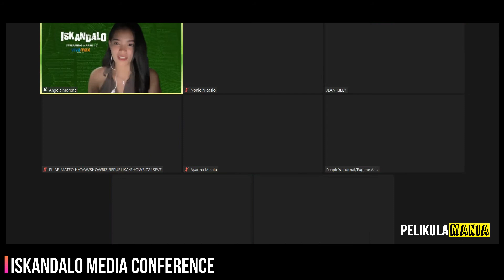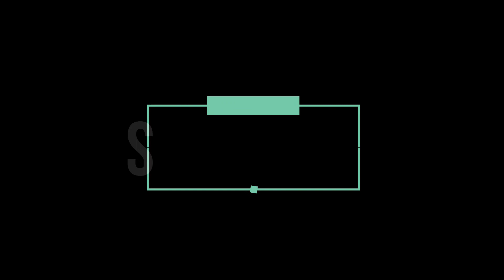ISKANDALO MediaCon, Part 3 - Cindy Miranda, AJ Raval, Ayanna Misola, Angela Morena, Jamilla Obispo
VIVAMAX’S HOTTEST & SEXIEST STARS COME TOGETHER IN NEW EXCITING 10-PART SERIES ISKANDALO

As the country’s no. 1 streaming platform Vivamax continues its phenomenal growth with 3 million subscribers and counting, and presence in 43 countries, the push to create content to add to more than a thousand titles already in its library has been upped several notches higher. Not only will a new full-length feature be premiered every week, but a whole slew of new series is coming to satisfy the binge-watch cravings of Vivamax subscribers.

This April, see Vivamax’s hottest and sexiest stars come together in an exciting new 10-part series, Iskandalo, headlined by sizzling streaming queen Cindy Miranda (Adan, House Tour, Reroute) and Vivamax’s ultimate maximum crush AJ Raval (Death of a Girlfriend, Taya, Hugas).

Adding more heat to the scandal are new crushes Ayanna Misola (Pornstar 2; Kinsenas, Katapusan), Angela Morena (X-Deal 2) and newcomer Andrea Garcia. Even former FHM cover Jamilla Obispo will unleash her own brand of sexiness in this edgy new series by hitmaking director Roman Perez Jr (Taya, House Tour, Hugas, Siklo).

Iskandalo begins with the death of a popular young celebrity who was recently involved in a viral sex scandal. Was it suicide? Foul play? Who killed her? A woman cop is determined to solve the crime that will blow up to even more scandalous proportions as it will involve treachery among influential people. It’s a classic whodunit story.

Fans of Vivamax’s maximum crushes are in for the most satisfying binge-watch experience as they have all of ten weeks to be with their fantasies. AJ Raval is on fire in Iskandalo, cementing her reputation as this generation’s pinup girl. Ayanna Misola was a revelation in Kinsenas, Katapusan and her irresistible innocent-outside-naughty-inside appeal will have her fans glued to the series. Newcomers Angela Morena and Andrea Garcia will not be let behind—they will provide level 5 hotness!

Iskandalo is director Roman Perez asserting himself as the leading voice behind gritty, edgy urban visual storytelling. This early word is out that Iskandalo will likely set standards on what a new kind of Pinoy series should be. This is one scandal that’s not taboo, ito ang: